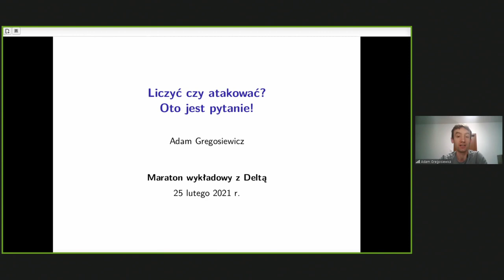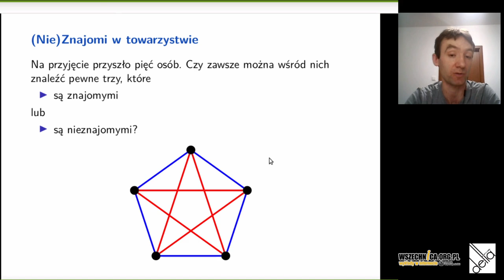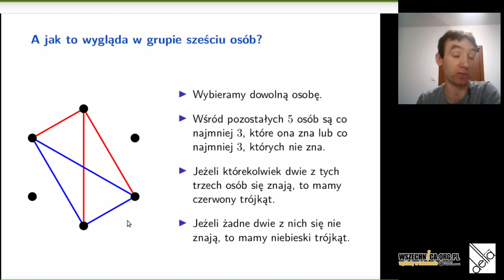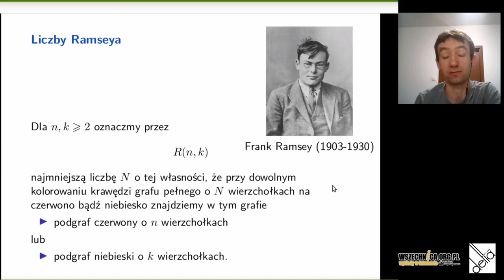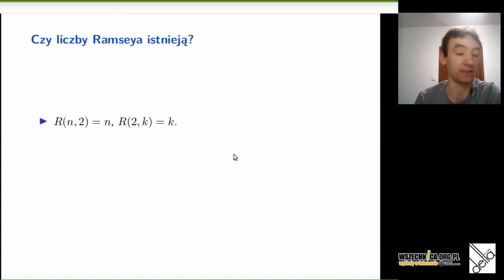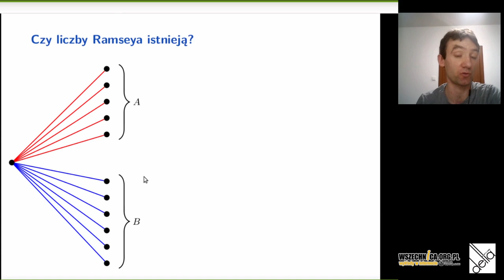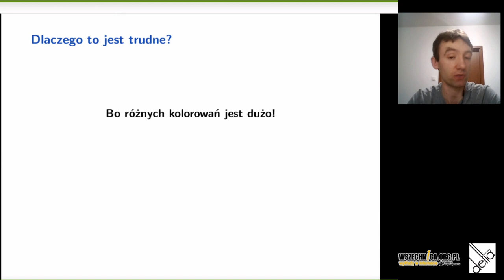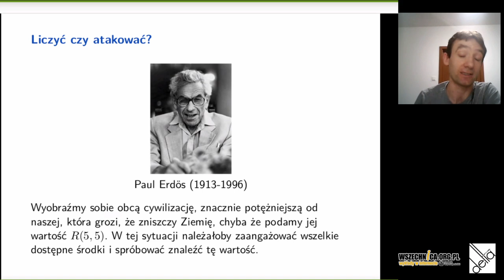Liczyć czy atakować? Oto jest pytanie! / dr Adam Gregosiewicz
Zapraszamy na kolejny wykład w ramach wydarzenia „Maraton wykładową z Deltą”, podczas którego można usłyszeć o informatyce, matematyce, fizyce oraz astronomii. Wydarzenie odbyło się 8 marca 2021 roku. [20min]

dr Adam Andrzej Gregosiewicz - Politechnika Lubuska